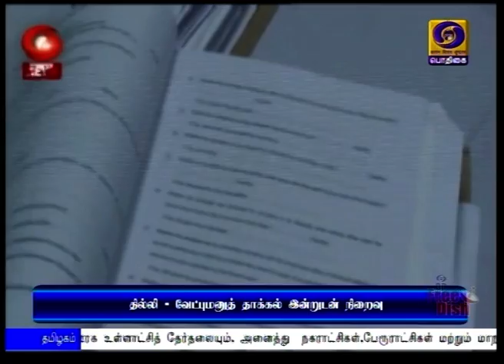தில்லி தேர்தல் - வேட்புமனு தாக்கல் இன்று நிறைவு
தில்லி சட்டப்பேரவைத் தேர்தலுக்கான வேட்புமனு தாக்கல்  பிற்பகல் மூன்று மணியுடன் நிறைவடைகிறது.